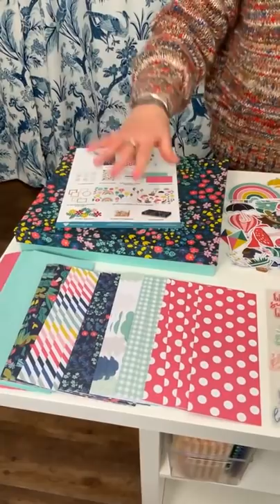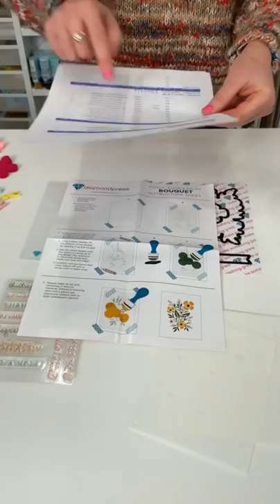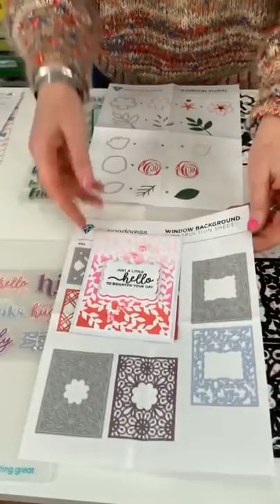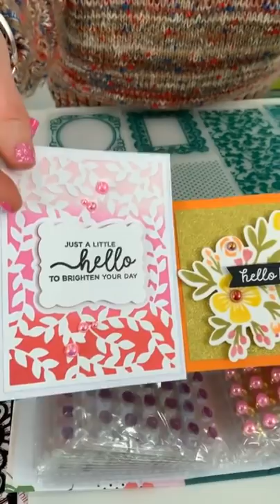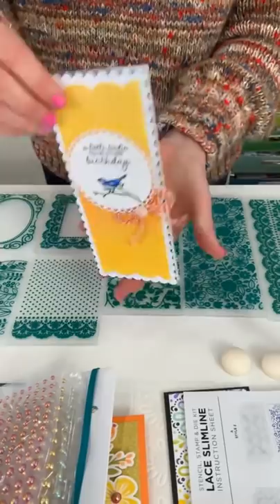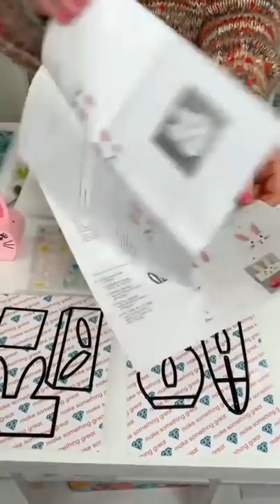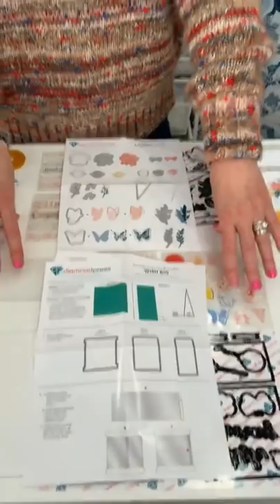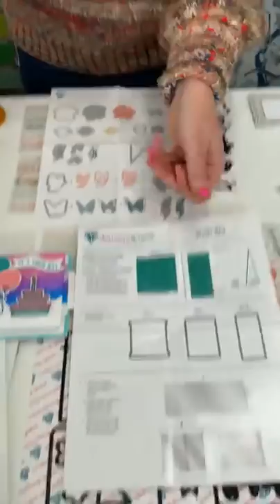Welcome to the Sneak Peek of the new Diamond Press Collections airing on HSN January 18th!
Happy Thursday night and thanks for joining us as we show off our NEW collections! Beth has lots of info and a few samples (and goodies) to share with you - we are sorry for the technical glitch with the original broadcast...but we're back! 😁 ***Leave a comment here on YouTube by 9am PST Saturday January 15th to be entered to win - we're giving away THREE $20 gift cards to mydiamondpress.com!***

All the new collections are already available on HSN if you want to grab them early - can't wait to show you some of the gorgeous projects our Design Team has created! ❤

775887 - Whimsical Floral Stamps/Dies
789338 - Adore Embellishment Set (currently has wrong name listed on HSN)
789294 - Slimline Antique Lace Embossing Folders
789327 - Go Team Sports Stamps/Dies
789333 - Bouquet Stencil Stamps/Dies
789335 - Flutter Stencil Stamps/Dies
789336 - Lace Slimline Stencils/Stamps/Dies
789328 - Somebunny Easter Stamps/Dies
773326 - Reach for the Sky Gnomes Card Kit
789341 - Faux Rhinestones/Pearls
789342 - Layered Rose Stamps/Dies
789296 - Ladybug Flyer Interactive Stamps/Dies
789322 - Ladybug Flyer Refill Set
789321 - Wish Big Stamps/Dies
789330 - Window Background Stamps/Dies
not airing but also brand new!!
789325 - She Shed Stamps/Dies
789331 - Perforated Floral Background Dies
789326 - Flower Bouquet Stamps/Dies
See less